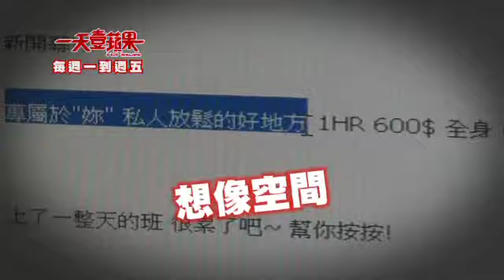《一天壹蘋果》5/17(二)-愛情公寓?色情公寓?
每週一至五 / 23:00 綜合台或利用網樂通『回看服務』

網路世界無所不在，從現實生活移轉到線上生活，不只是聊天、購物，就連"交朋友" ，也一步步建構在虛擬的網路空間中。

愛情公寓，原為最受女性朋友歡迎的交友網站，竟也淪為情色交易的管道之一，爆發出許多假交友、真性侵，甚至扯上金錢詐騙的真實案例。

虛虛實實！今天，《一天壹蘋果》就要突擊這些交友網站，告訴您網路上還有哪些"假交友之名，行性侵之實"的奇怪手法，您千萬不可錯過。